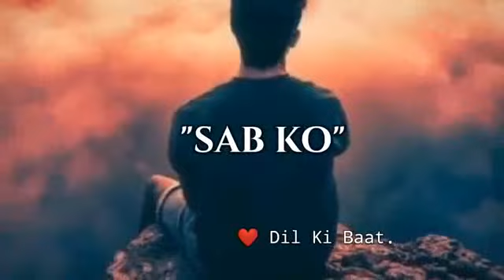Wo kon Thi Meri | Sad Shayari Status | Mood Off Status | Heart Broken Status | ❤️ Dil Ki Baat.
Very 💔 Sad Shayari | Sad Shayari Status | Mood Off Status | Heart Broken Status | ❤️ Dil Ki Baat.

Life quotes,
Sad quotes,
emotional Shayari,
emotional quotes,
emotional status